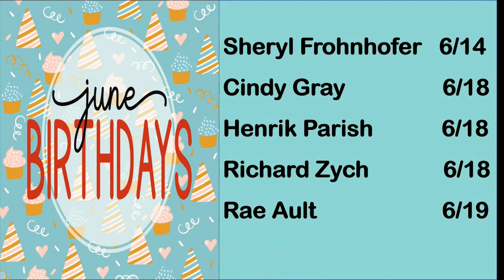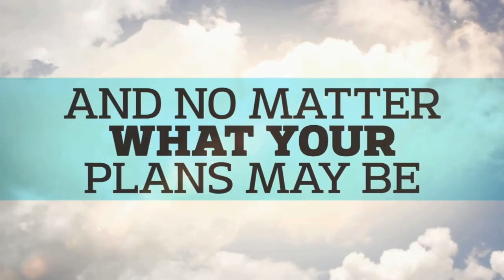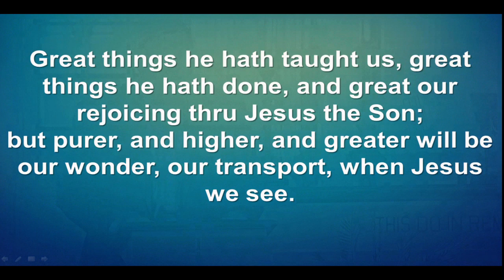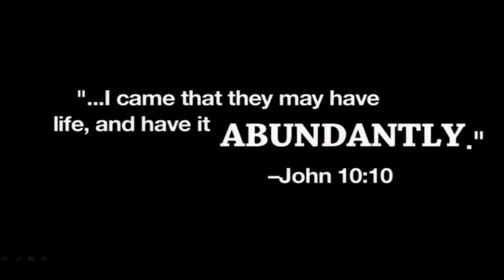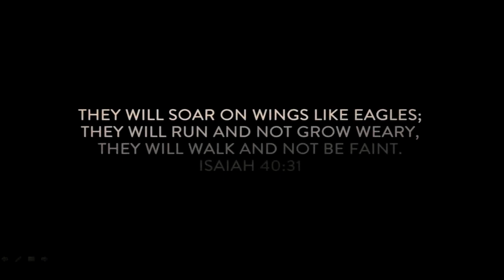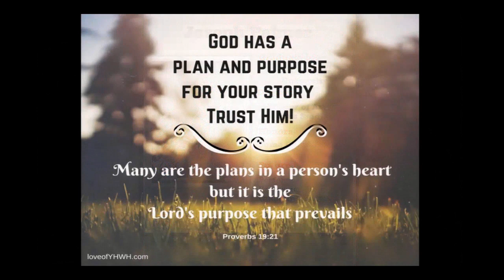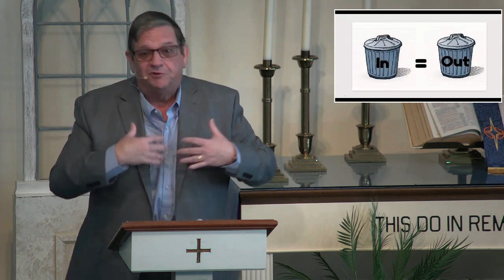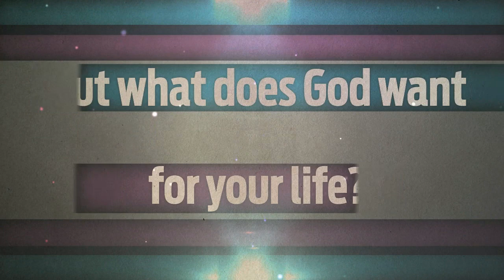John Wesley 3 Simple Rules Do Good - Ephesian 2:8-10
Wyandotte First UMC - Rev. Mark D. Miller